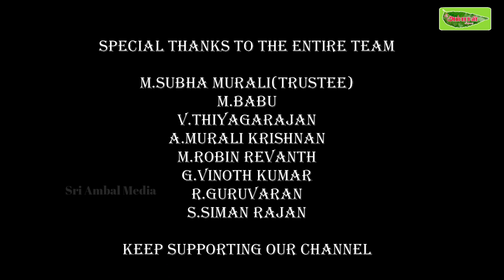thee midhi thiruvizha||தீ மிதி திருவிழா